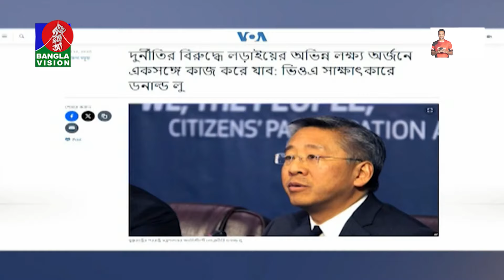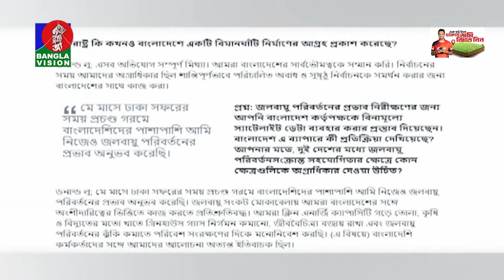বেলা ১২টার বাংলাভিশন সংবাদ | Bangla News | 13 June 2024 | 12:00 PM | BanglaVision News